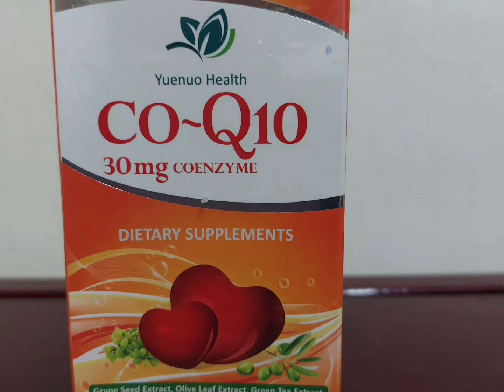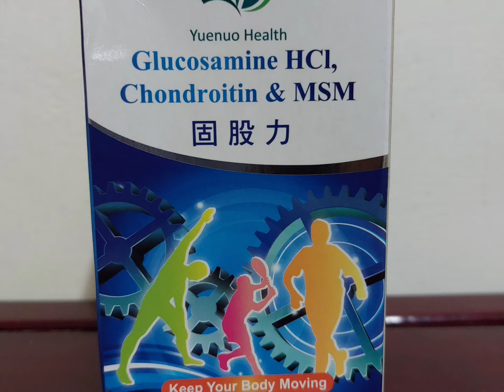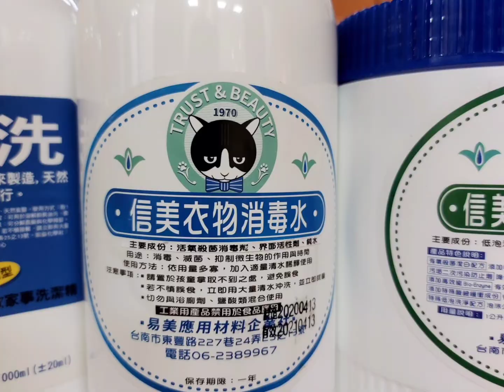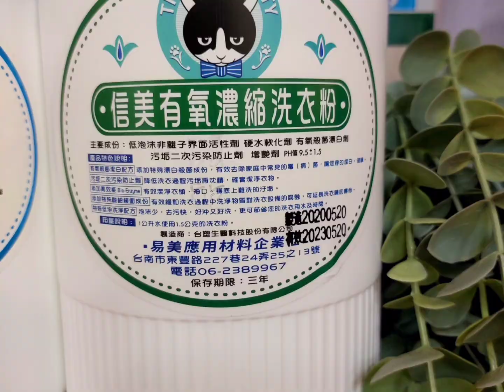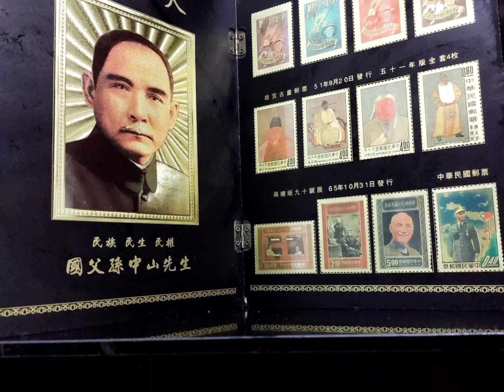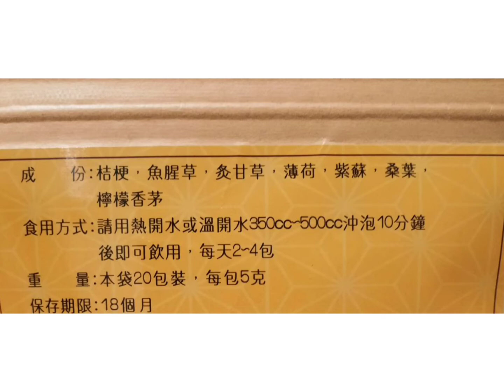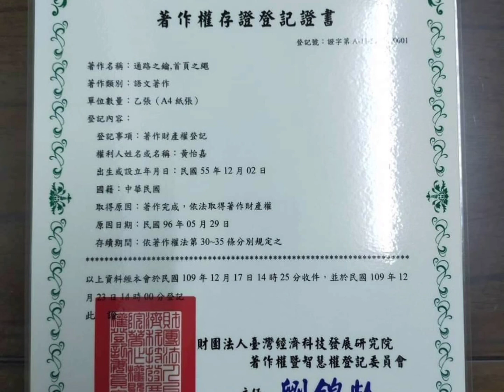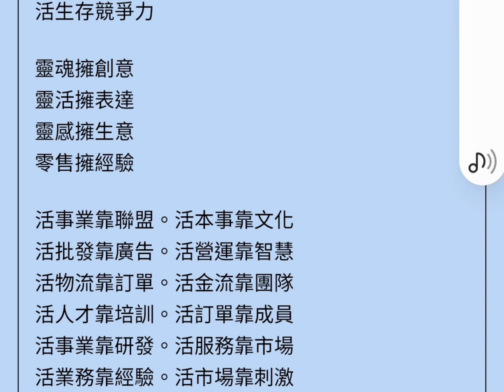攏通電商學院培育跨領域人才服務健康部門0913930868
跨領域人才服務鏈條
台灣供應鏈整合行銷
共享經濟共融共容共利
談笑風生雲端風輕生活
行銷企業聯盟全民運營商

培育跨領域人才服務

健康部門
超高齡產業客戶服務部門

零工經濟量化分銷

電商人才共享事業

社區服務
聯盟行銷